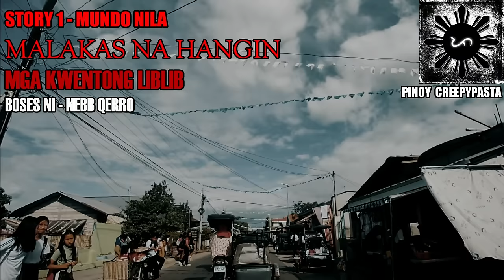Liblib Horror Stories | True Horror Stories | Pinoy Creepypasta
I am Nebb Qerro
I am the creator, voice actor, and writer for the channel Pinoy Creepypasta.

My channel is focused on telling creepy stories set in the Philippines.
The viewers are provided with relaxing and eerie scenes or continious (non looped) driving videos as they listen to me narrating the stories.

I write the stories based on interviews from people who wants to share their experience to the channel.
I also have a team of writers (me included) who writes fiction stories exclusively for Pinoy Creepypasta.

The narrations are done by me on my home studio.
My narrations are spoken in Tagalog (our language here in the Philippines.)
I never use any kind of automated voice, this is me narrating the stories.

The visuals and videos that play along with my narrations are filmed and recorded by me using my Cameras, Dashcam, and GoPro.
The audio and video files are finalized by me using Audacity and Filmora.

I create unique videos for this channel and I don't reuse contents from other creators.
I don't repeat stories, it might sound the same since it's not in english but each episode I upload tells different stories all the time.
They are never repeated.

Summary

-Scripts and stories are written and finalized by me.
-Narrations and voice overs are done by me using my own voice.
-Visuals and videos are filmed and recorded by me.
-Scripts, Narrations, and Visuals are exclusive to this channel only.

EQUIPMENTS USED

|Microphone|
Boya BY-M100 Large Diaphragm Condenser Microphone (Mic used for my older uploads)
Audio-Technica AT2020 Cardioid Condenser Studio XLR Microphone (Mic used for my latest videos until present)
Yamaha F4-USB 4 Channel Mixer

|Visuals|
DJI Pocket 2 - 3-Axis Stabilized Camera (Used to record my walking videos that I mix with the narration)
Go Pro Hero 8 - (Used to record my driving videos that I mix with the narration)
70mai A800s 4K Smart Dashcam - (Used to record my driving videos that I mix with the narration)
Feiyutech Vlog Pocket 2 3-Axis Handhel Gimbal Stabilizer

|Editing Software|
Adobe Photoshop - (Thumbnail and Video Information)

Related Channels

Araw na Itim - Tagalog Animated Horror

Recently Uploaded
From Pinoy Creepypasta - TagalogHorrorStories
Pikot at Komadrona Horror Stories | Tales of Suspense | Pinoy Creepypasta

Sir nebb

pinoy creepypasta

creepypasta

horror story tagalog